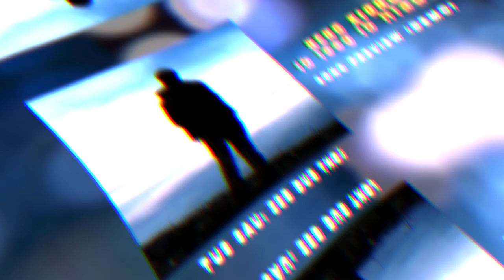NEEB XYOOJ - IB LEEG IB HLAUS (Audio Preview) Tus Sau - Zeb Dub | Nkauj Hmoob tawm tshiab 2019-20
NEEB XYOOJ - IB LEEG IB HLAUS (Audio Preview) Tus Sau - Zeb Dub